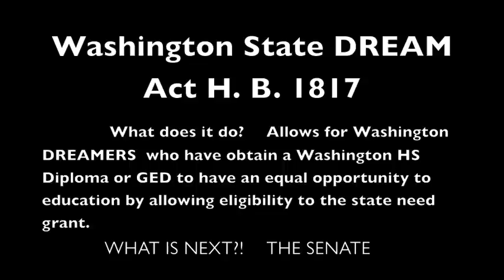WA STATE DREAM Act - What Happen, What is NEXT?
For Blog About Video

The time is now for the leaders of Washington STATE to take action in the organizing and strategizing of current and future causes. Our stories and voices must be herd in the state and at the national table. Join now hundreds of Washington Young Leaders into taking action.